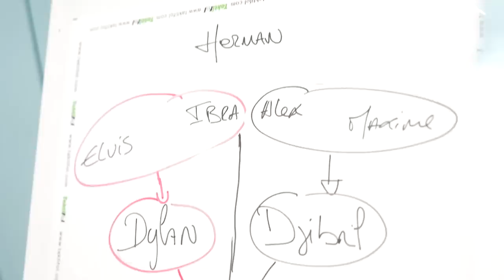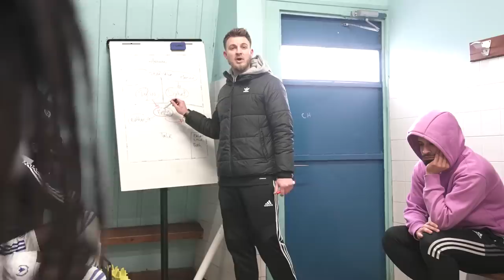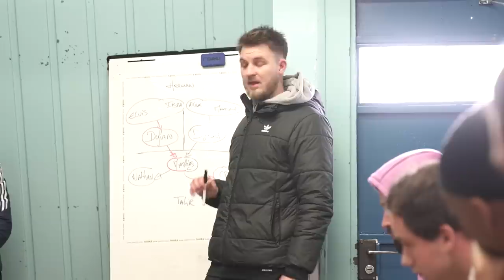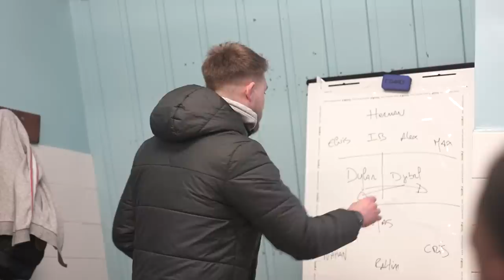ON DONNE TOUT POUR RENVERSER CE MATCH ! (ÉPISODE 18 - SAISON 22/23)